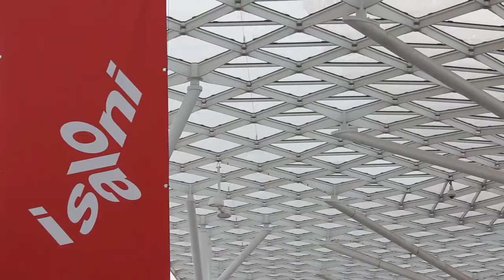Euroluce13 Stand DGA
Uno stand innovativo per l'azienda leader del Made in Italy. Apparecchi LED di altissima qualità con tutta l'innovazione tecnologica e il design più adatto ad allestimenti di spazi tecnici e commerciali.